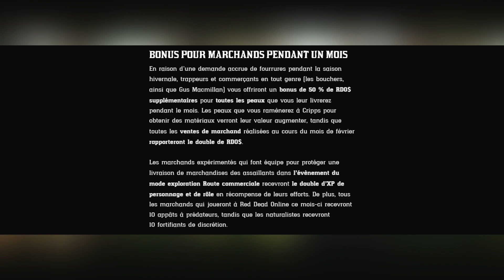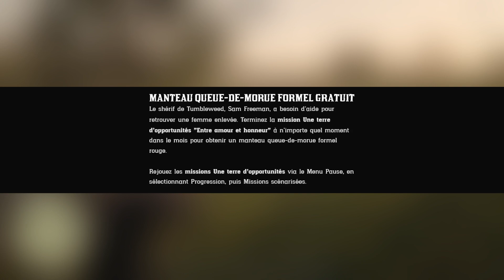🚨LES CHOSES À FAIRE RAPIDEMENT CETTE SEMAINE | Red Dead Online | Update - 8 Fevrier 2022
Cette semaine beaucoup de petite choses à voir et à faire rapidement... Alors quoi de neuf sur RDO ?? 😉👌